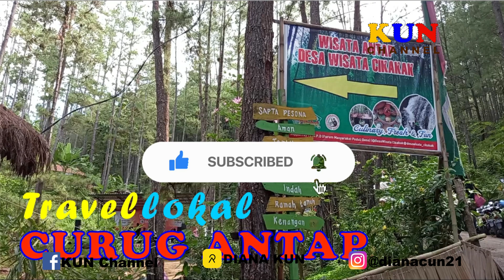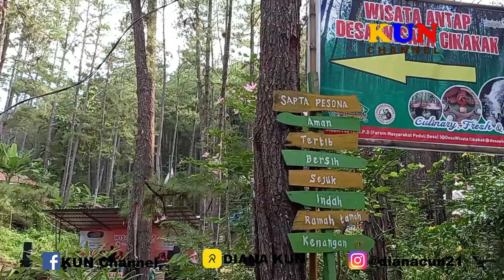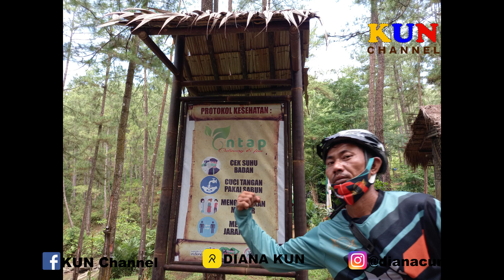PESONA ALAM CURUG ANTAP CIKAKAK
Semoga video PESONA ALAM CURUG ANTAP CIKAKAK bisa menjadi salah satu referensi destinasi wisata anda.